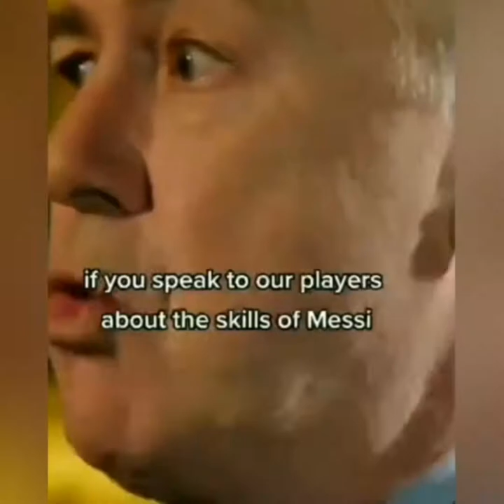Football Reels Compilation / # part 9 / Instagram Reels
Here you will find mindblowing🤯 footbal moves of awesome amazing sometimes extraordinary susperstars .. jokes apart goals , moves and passess
you wil find all the  shocking stuning reels from instagram and tikitok
you will find goats  Ronaldo , Messi , Neymar jr  , kylin mbappe , Kante , Ronaldhino
and most supersoccerplayers [scp]

Enjoyed watching then give me a thumbsup coz it motivates me to make it more stunning videos